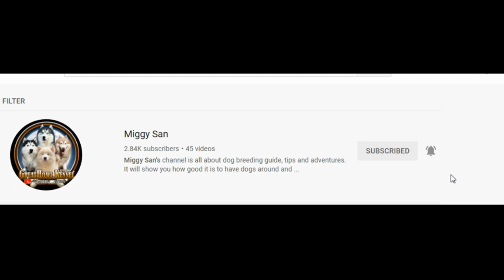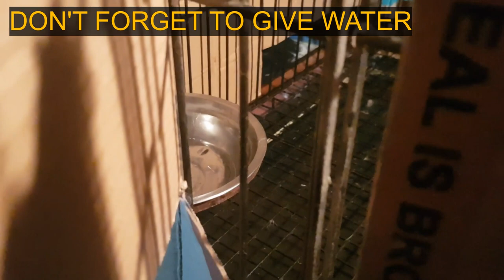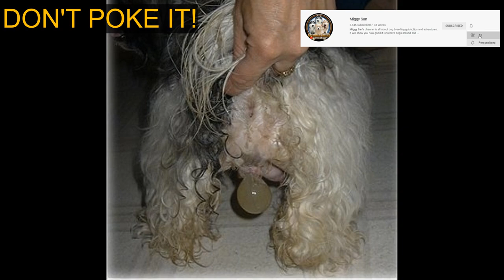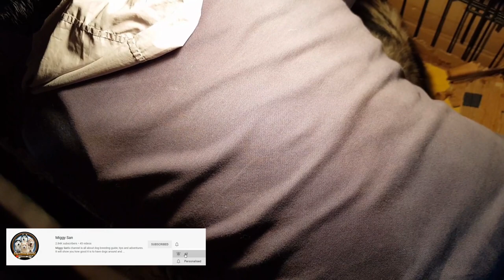Signs Your Dog Is Ready To Give Birth | Dog Giving Birth | Pregnant Dog in Labor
Signs Your Dog Is Ready To Give Birth | Pregnant Dog Assist | PART2 | Miggy San
Pwd ka mag donate saaking Gcash acc. 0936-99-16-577 R M*** R Z
Sanay nakatulong etong video na eto. Salamat

In this Video, we will show you how to know when your pregnant dog will give birth and how to assist her.
-See the Signs your dog is ready to give birth anytime soon.
-Signs to look for so you can guess that your dog is due in few hours.
-Food you can give as source of energy.

dog gives birth
dog giving birth
dog is ready to deliver puppies
dog is restless
dog will give birth soon
dog is preparing for labor
dog will have puppies soon
dog will be a mother dog
dog will be a mama dog
dog delivering puppies
dog normal delivery
husky in labor
helping dog in labor
helping dog giving birth
husky puppies
new born puppies
Siberian husky puppies
helping pregnant dog in giving birth
Restlessness
Refusal to eat
Low body temperature
Excrete milk
Nesting